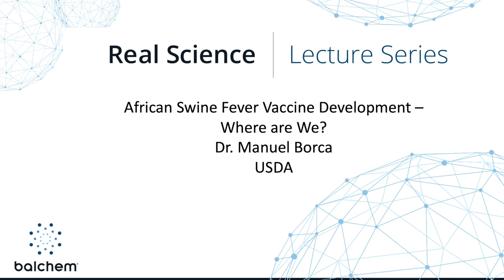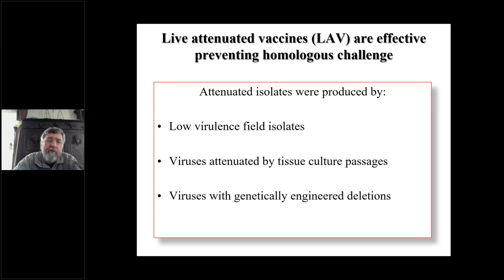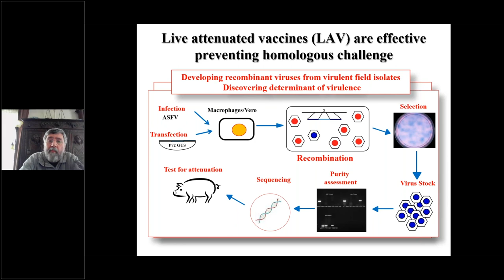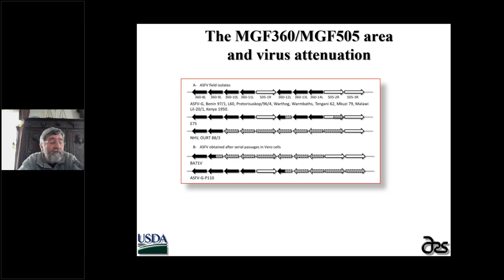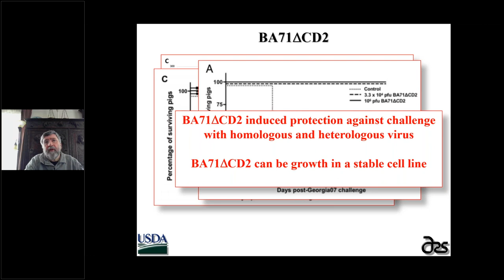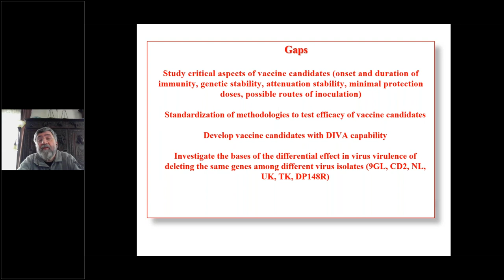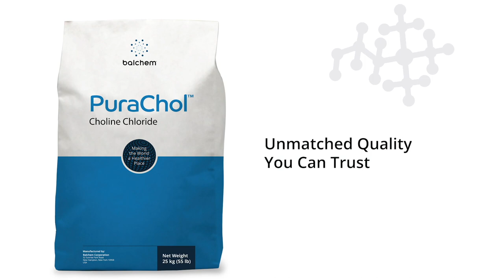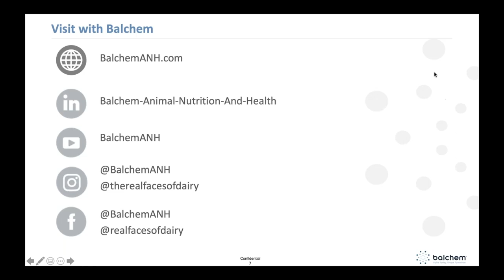African Swine Fever Vaccine Development - Where Are We? - Dr. Manuel Borca, USDA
Dr. Manuel Borca works for the Agricultural Research Service of the Department of Agriculture as the lead scientist at the Foreign Animal Disease Unit at Plum Island Animal Disease Center in New York. His research on African Swine Fever and Classical Swine Fever in particular has influenced animal health researchers and helped others develop disease controls. To learn more, watch the video or download his presentation slides at BalchemANH.com/RealScience.